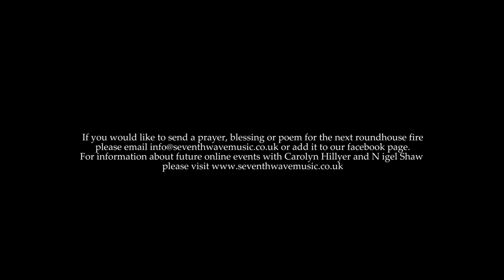This Remembered Earth - Roundhouse Ceremony 25 March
This ancestor house in the heart of Dartmoor has been a sanctuary for many thousands of people for over twenty years, sharing music, ceremony and journeys that explore our relationship with wild land and sacred hearth fires. Nigel Shaw and Carolyn Hillyer open the roundhouse doors during these challenging times for our world and invite you to join them for a regular informal circle around the fire. Welcome to the roundhouse...